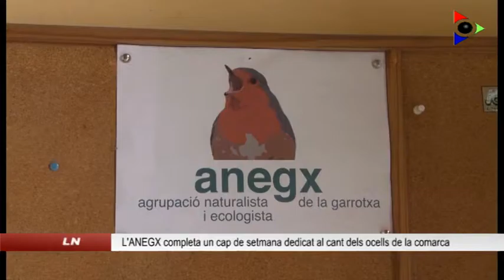L’Agrupació Naturalista i Ecologista completa un cap de setmana dedicat al cant dels ocells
L’Agrupació Naturalista i Ecologista de la Garrotxa (ANEGX) va portar a terme dissabte un taller educatiu al Jardí Educatiu del Mas les Mates entorn els ocells més comuns de la Garrotxa i el seus diferents cants.